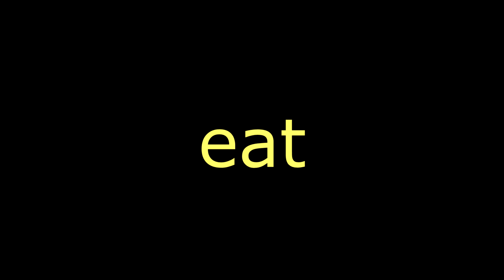Top 5 Fortnite Trickshots of the Week #1 (World's FIRST SHOTS)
Use Code "ParallelKai" in the item shop!